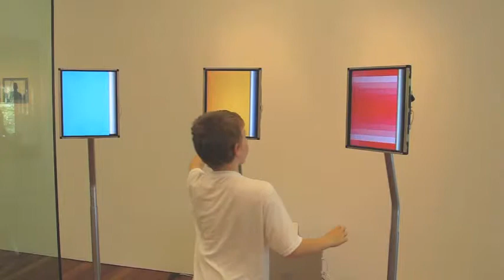Tim Roseborough: M. H. deYoung Artist In Residence, April 2014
Installation view of Tim Roseborough's studio residency at the M. H. de Young museum, San Francisco, CA, April 2 - May 4, 2014.